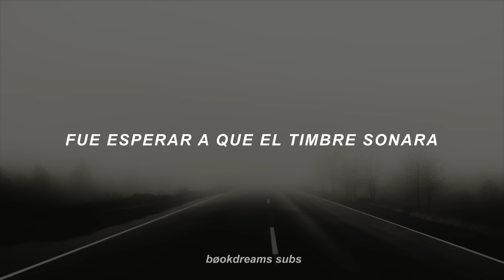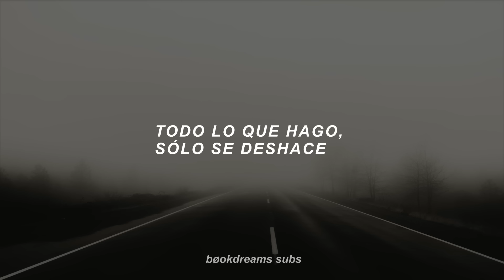Coldplay - The Hardest Part // Sub. Español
- Banda: Coldplay
- Canción: The Hardest Part
- Álbum: "X&Y"
- Año: 2005

• L Y R I C S:

And the hardest part
Was letting go, not taking part
Was the hardest part

And the strangest thing
Was waiting for that bell to ring
It was the strangest start

I could feel it go down
Bittersweet, I could taste in my mouth
Silver lining the cloud
Oh and I
I wish that I could work it out

You really broke my heart

And I tried to sing
But I couldn’t think of anything
And that was the hardest part

You left the sweetest taste in my mouth
You're a silver lining the clouds
Oh and I
Oh and I
I wonder what it’s all about

Everything I know is wrong
Everything I do, it's just comes undone
And everything is torn apart

Oh and it’s the part
That’s the hardest part
Yeah that’s the hardest part